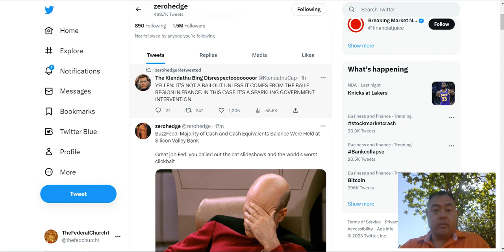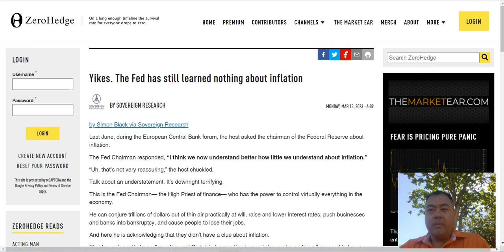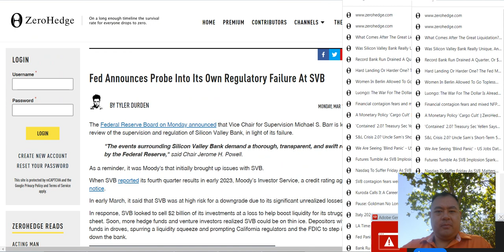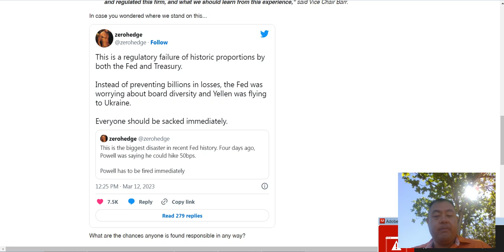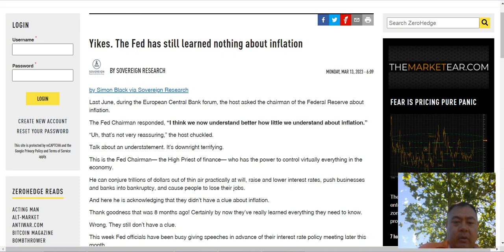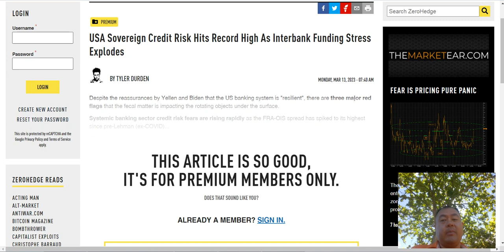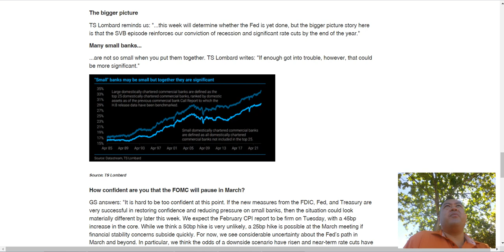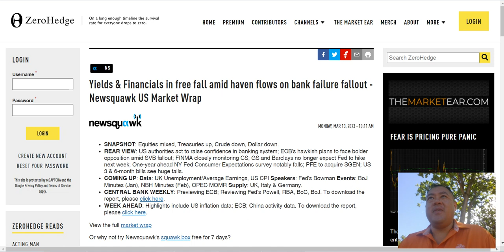The Federal Church Presents: Better than Bloomberg - The Banking System Implosion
When dipshits failed - screwing up the most basic of trades and destroying their banks' reserves.

We are currently seeking Rolls Royce and Ferrari donations, as well as beachfront mansions in which to park them.